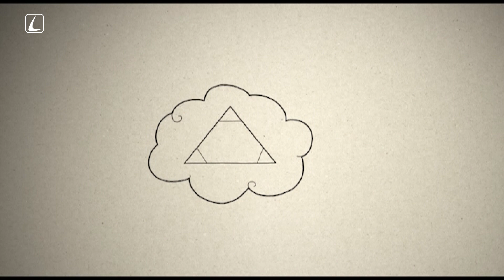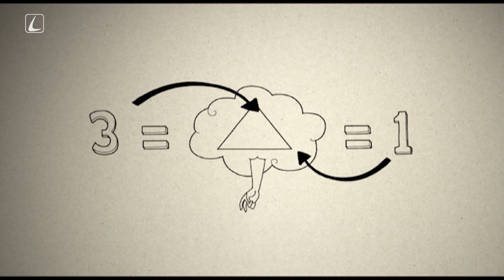Čo to znamená, že Boh je trojjediný? | 3-MINÚTOVÝ KATECHIZMUS 16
Pozrite si zamyslenie na tému: Čo to znamená, že Boh je trojjediný?